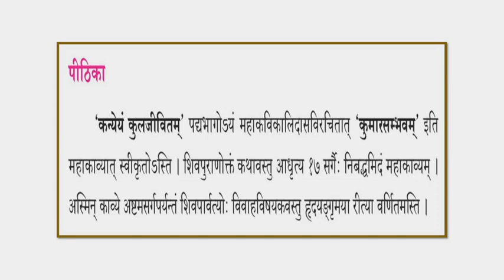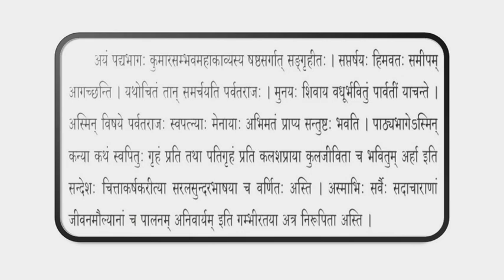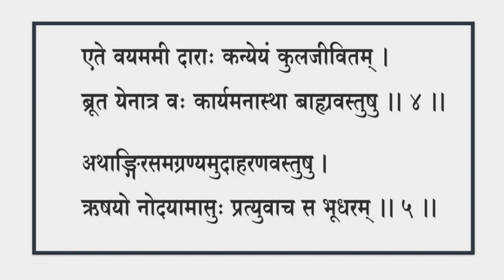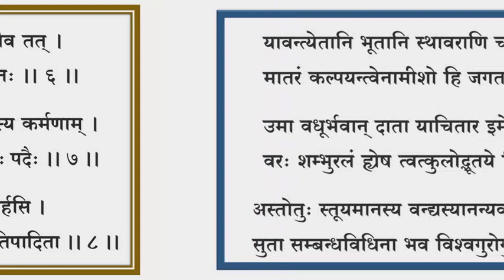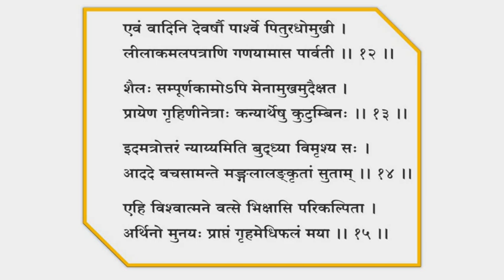1 PUC Sanskrit 6 Lesson VJC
Vidwan Ramakrishna Bhat